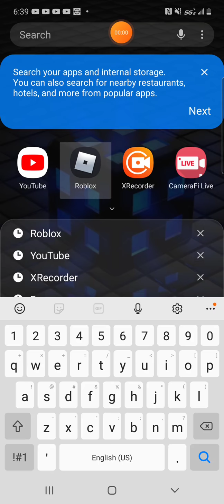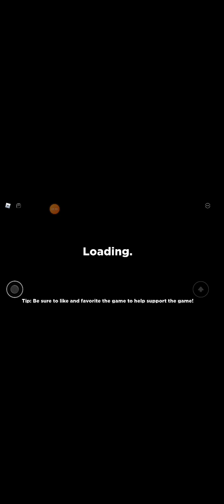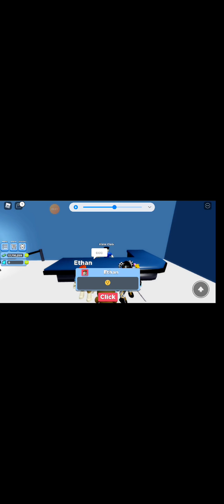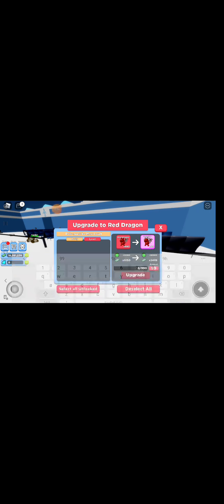ROBLOX TEDDY PART 3